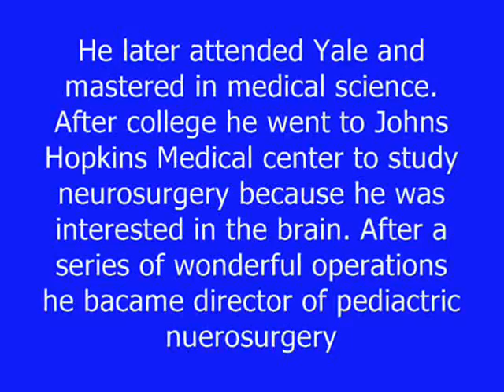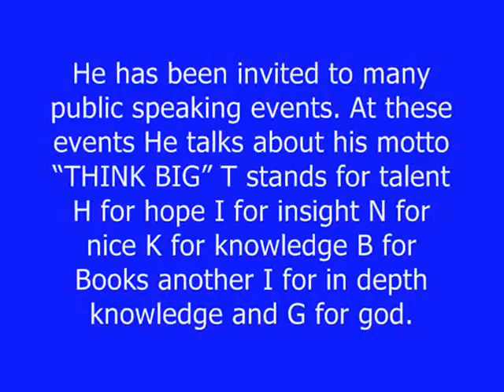Dr Carson MD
Digital Stories 2009 Winner